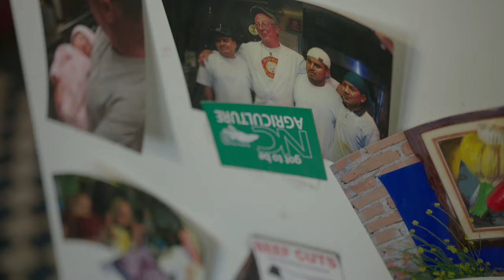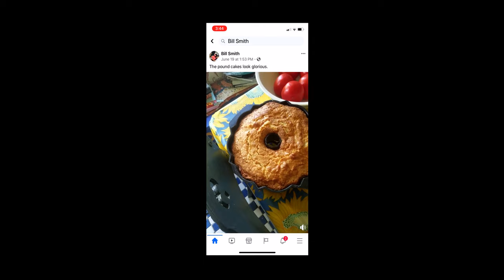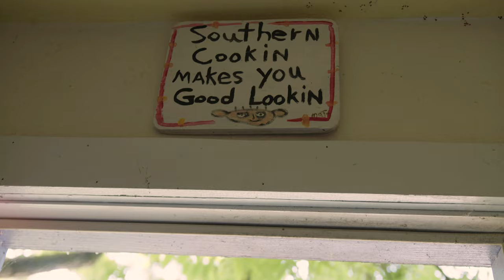Our State Features: Summer in a Sandwich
The chef behind Crook’s Corner in Chapel Hill shows us how a simple tomato sandwich can contain multitudes.

Directed by: James Mieczkowski
Director of Photography: Dillon Deaton
Producer: Jeremy Markovich

About Our State:

Since 1933, Our State has been the trusted resource for all things North Carolina. It’s the perfect source of information for those who’ve lived in North Carolina all their lives, those just becoming acquainted with the state, or those looking to visit or relocate. Discover new places to visit. Try new recipes. Uncover the history, culture, and beauty of North Carolina.